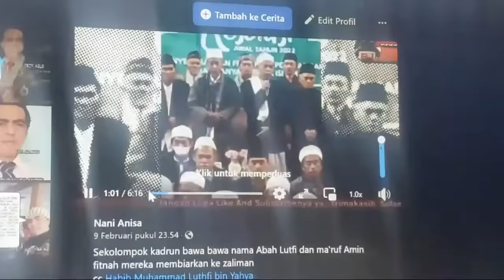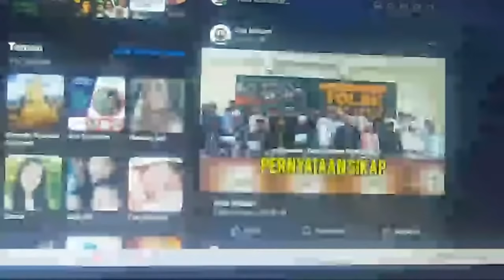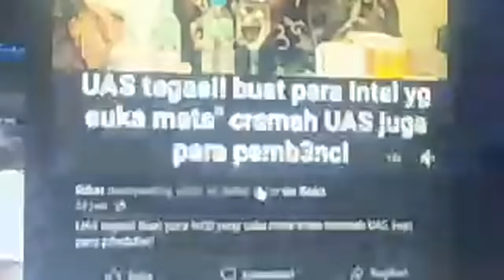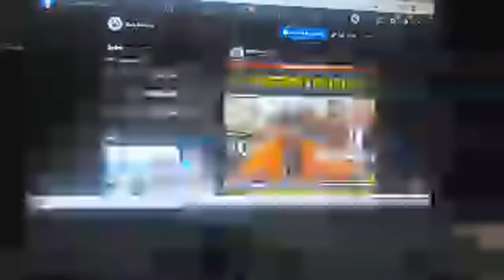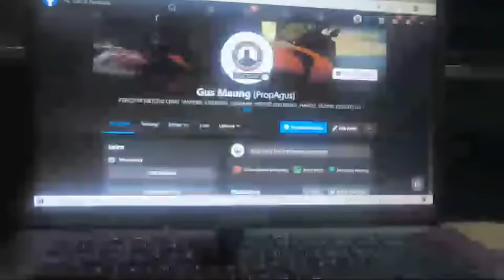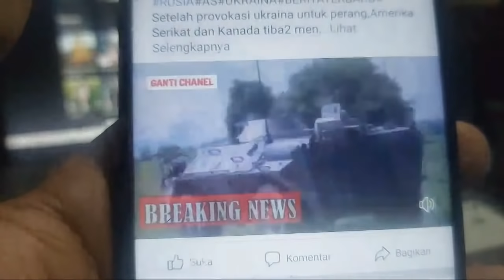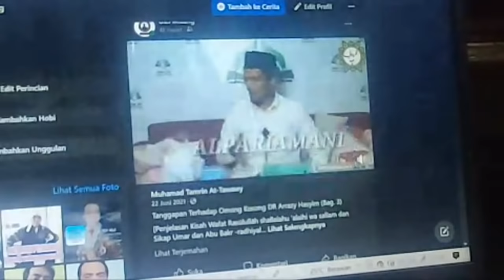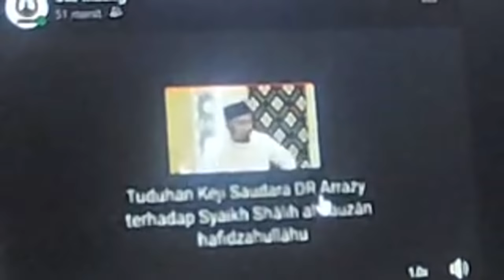Mulut Comber*n Khilaf*h - Gus Aa